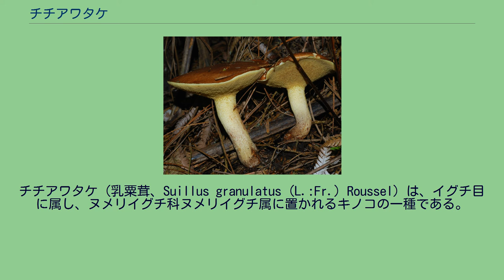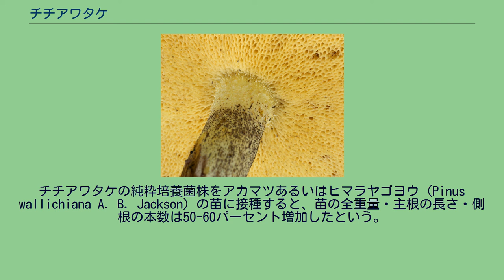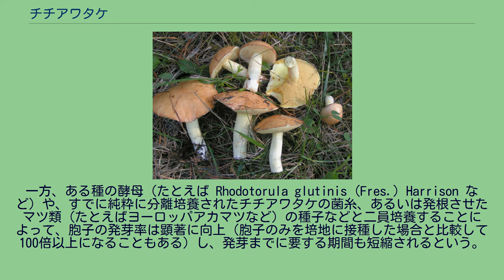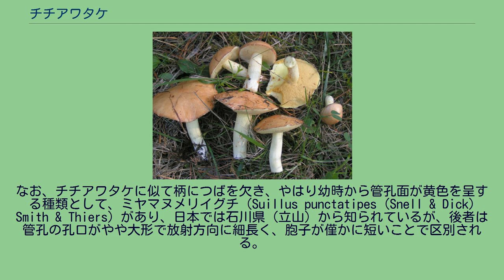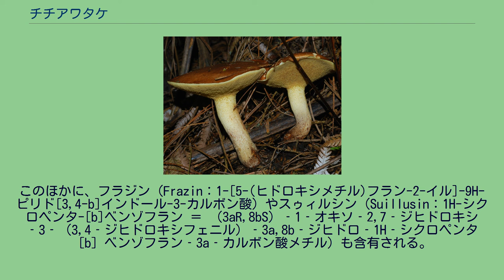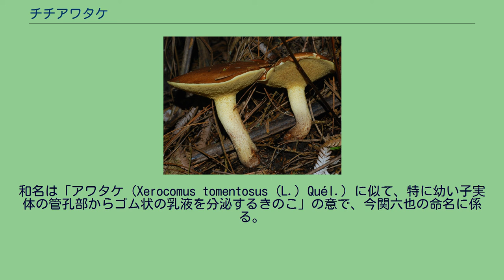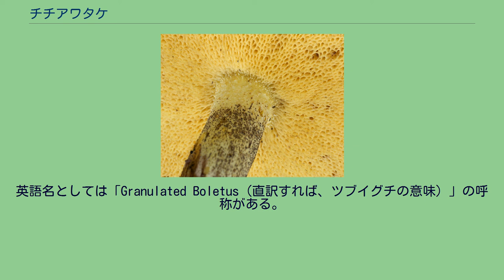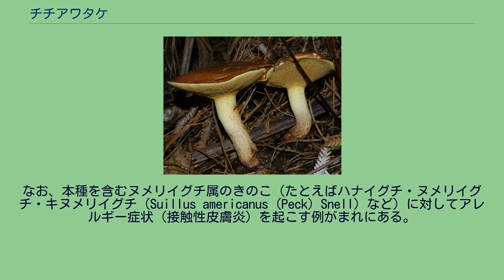チチアワタケ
チチアワタケ（乳粟茸、Suillus granulatus (L.:Fr.) Roussel）は、イグチ目に属し、ヌメリイグチ科ヌメリイグチ属に置かれるキノコの一種である。
かさは幼時は半球形、次第にまんじゅう形から開いてほとんど平らになり、帯橙黄褐色ないし灰黄褐色、粘液層（外被膜に相当）におおわれて強い粘性を示し、表皮は比較的剥がれやすい。
かさの肉は厚くて柔らかく、淡クリーム色を呈し、傷つけても変色せず、味もにおいも温和で特徴的なものはない。
かさの裏面の子実層托（胞子を形成する部分）は管孔状をなし、幼時から黄色を呈するが成熟すれば暗黄褐色となり、かさの肉から分離しやすい。
柄はほぼ上下同大でつば（内被膜のなごり）を欠き、特に下半部では微細な粒点（幼時は汚白色ないし淡黄色、古い子実体ではしばしば赤褐色となる）をこうむり、内部は充実する。
胞子紋は暗黄褐色を呈し、胞子は狭楕円形ないし円筒状楕円形、薄壁で表面は平滑、しばしば1-2個の油滴を含む。
側シスチジアは比較的少なく、上部がやや太い円筒形あるいは狭紡錘形、薄壁で無色ないし淡褐色を呈する。
縁シスチジアも狭紡錘状あるいは紡錘状こん棒形をなし、しばしば束生し、ほぼ無色または淡黄色、表面にはときに暗褐色の塊状ないし粒状の沈着物をかぶる。
柄の下部に生じる粒点は、束状に密生した柄シスチジア（形態は、管孔の縁シスチジアとほぼ同様）からなる。
管孔の壁を構成する菌糸は、しばしば多少ともゼラチン化する。
かさの表皮層はゆるく絡み合った細い菌糸からなり、厚いゼラチン層に埋没しており、その菌糸末端は多少立ち上がる。
菌糸はかすがい連結を持たない。
初夏から晩秋にかけてマツ科の樹下に生じ、外生菌根を形成する。
37種の樹木と共生することが知られ、これは一種の外生菌根の宿主の数としてはもっとも多い例であるとされている。
日本ではアカマツ・クロマツなどの二針葉マツの林内でごく普通に見出される。
沖縄においては、同じく二針葉マツ類の一種であるリュウキュウマツの樹下に生える。
もともとマツ科の樹木が分布していない小笠原諸島（母島および父島）からも報告されているが、これは沖縄から人為的に導入されたリュウキュウマツに伴って持ち込まれたもので、自然分布ではないと考えられる。
まれに五針葉マツ類の樹下に発生することもあり、石川県ではハイマツ林で採集されている。
北海道においても、アカマツ・クロマツや、海外から植栽された二針葉マツ類の樹下に発生するという。
幼齢ないし若齢林に多く、マツ類の苗の周囲にも発生し、壮齢ないし老齢林においては、土壌微生物学的に未熟な傾向がある尾根筋などに好んで生息する。
また、地中では鉱物質層（B層）に生息し、そこからマツ類の細根に沿って有機物に富んだ層（F層ないしA層）へと細くて白色の菌糸束を伸ばし、つぎつぎに外生菌根を形成していく。
チチアワタケの純粋培養菌株をアカマツあるいはヒマラヤゴヨウ（Pinus wallichiana A. B. Jackson）の苗に接種すると、苗の全重量・主根の長さ・側根の本数は50-60パーセント増加したという。
なお、窒素15（15N）を標識とした室内実験によれば、アカマツの生育基質中に含まれる窒素のうち、アカマツの針葉に供給されるのはその10-60パーセントに過ぎず、残りの大部分はチチアワタケの菌糸中に蓄積されるという結果が得られている。
いっぽう、チチアワタケの菌糸は、樹木の葉や枝などを分解する上で重要な役割を果たすと考えられるさまざまな酵素（セルラーゼ ・D-グルコシダーゼ ・ラッカーゼ ・マンガンペルオキシダーゼ ・リグニンペルオキシダーゼ ・ホスファターゼ およびプロテアーゼなど）を産出し、これらの酵素生産能力は、林床への落ち葉・落ち枝の供給量に比例して有意に増大するとの研究結果があり、潜在的には腐生菌としての能力を持つとされている。
一般に、外生菌根を形成するきのこ類の多くは人工培養が難しいものが少なくないが、本種についてはさほどでもなく、子実体内部の組織を無菌的に取り出し、腐生菌向けに常用されているバレイショ-ブドウ糖寒天培地 (potato dextrose agar：PDA)などに接種すれば旺盛に生育し、培養菌株を得ることができる。
外生菌根形成菌向けに考案されたハーゲム寒天培地（Hagem Agar：ブドウ糖 5g、麦芽エキス 5g、塩化アンモニウム 0.5g、リン酸二水素カリウム 0.5g、硫酸マグネシウム七水和物 0.5g、塩化鉄（II...